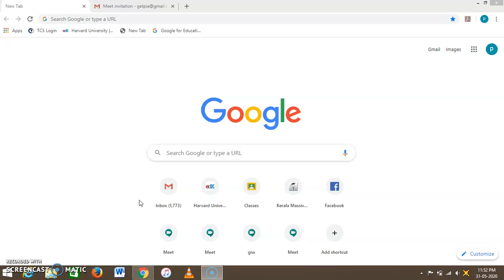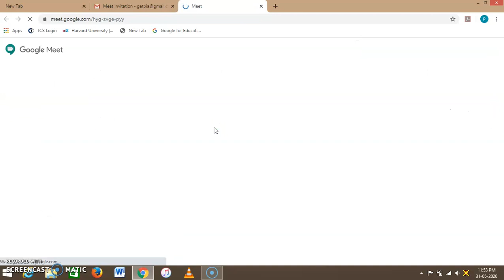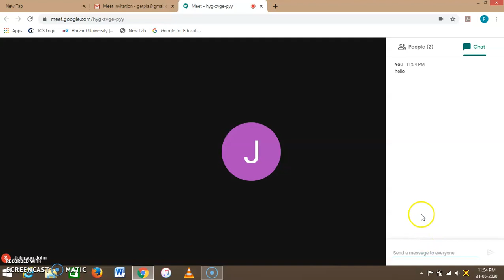google meet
Introduction to join google meet by students